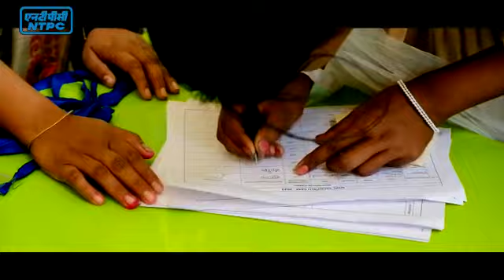NTPC Talaipalli inaugurated the Girl Empowerment Mission (GEM) – 2023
NTPC Talaipalli inaugurated the Girl Empowerment Mission (GEM) – 2023 on Wednesday, May 10 at its Kosal Vihar Township. This marks the beginning of the four-week program, where girls from across the villages from nearby villages will be residing at the Bal Bhawan, developing their skill set.